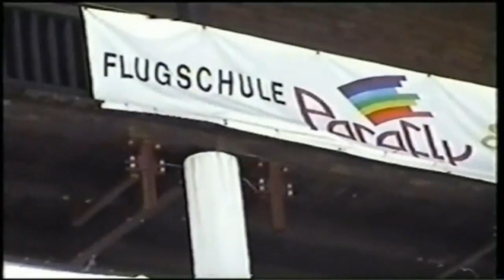Austria dolina Stubai Paragliding 2003